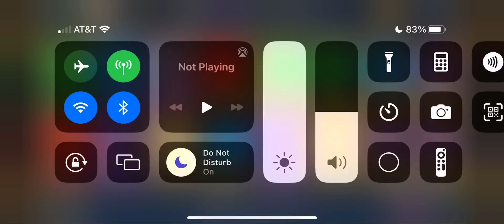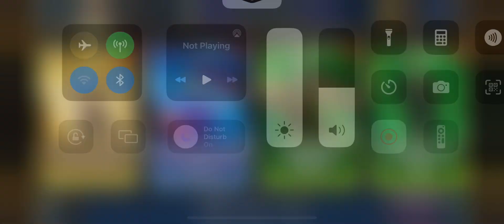Haste, Blessing, Auto Block: 3 New Diamonds - Skullgirls Mobile